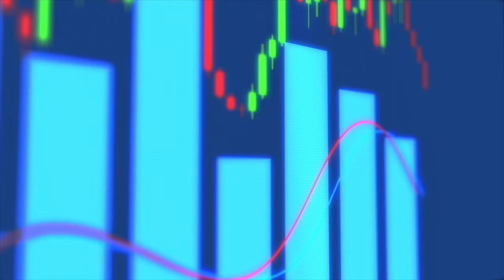Inflation, Recession and Interest rates: September 2022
In my monthly video of Market Analysis, which I call Investment Dossier, I speak of the inflation scenario, the possibility of a recession, and implications for interest rates.

The current situation leads to high valuations in the US market  in relation to other geographies. China  is in a different macroeconomic stage of the economic cycle.

Inflation may have peaked but is going possibly to stay high with implications for commodities and gold.

My Name is Pedro Nunes, I am an etoro popular investor, check my profile and portfolio